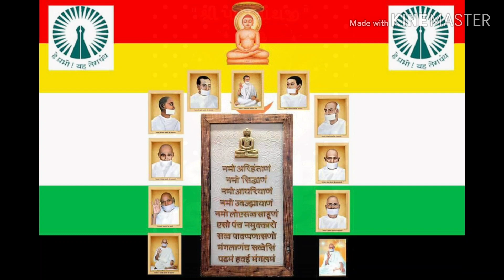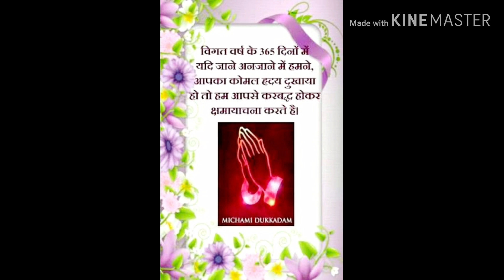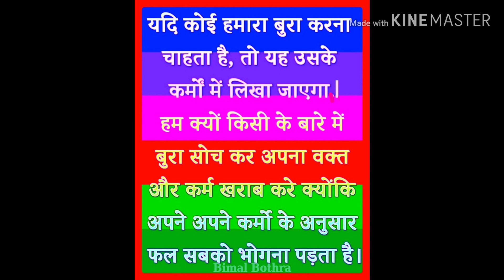JAINO KA TYOHAR AAYA PARYUSHAN जैनों का त्योहार आया परयूसन महापर्व गीत संजय भटेरा BHIKSHU BHAJAN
BHIKSHU JAIN BHAJAN LIVE PERFORMANCE AUDIO OF MY PROGRAMME AT OSWAL BHAWAN VIVEK VIHAR DELHI